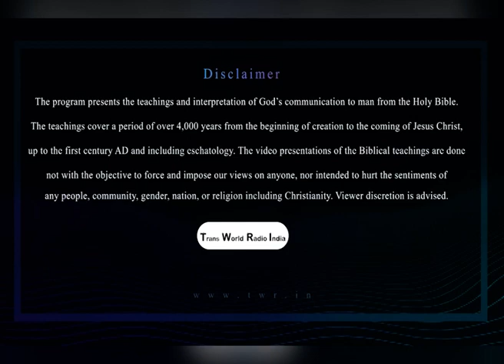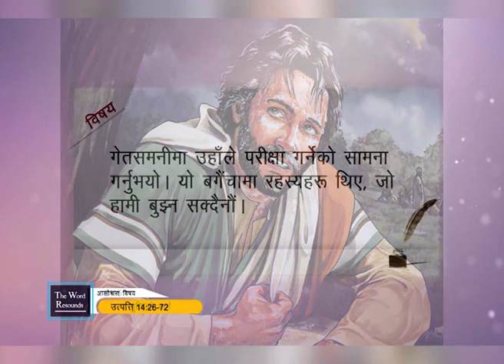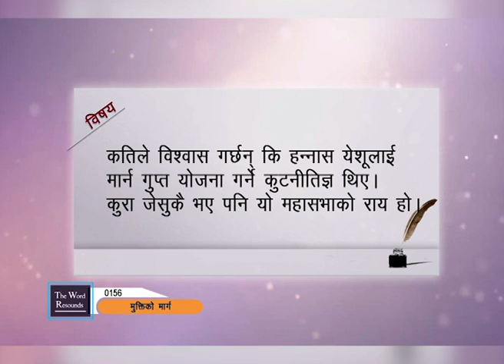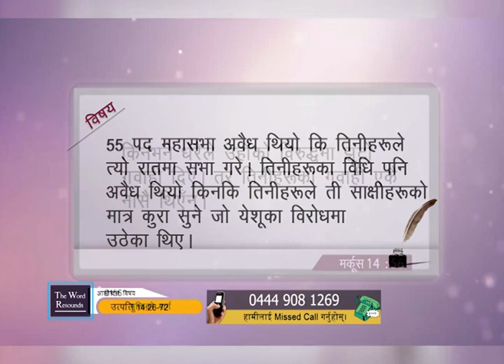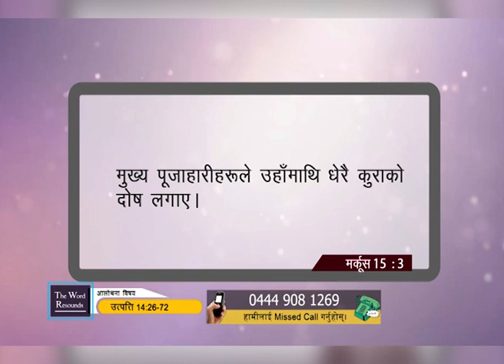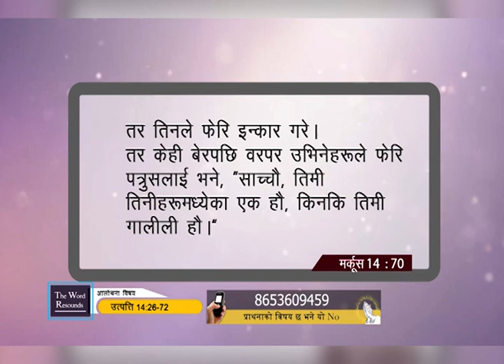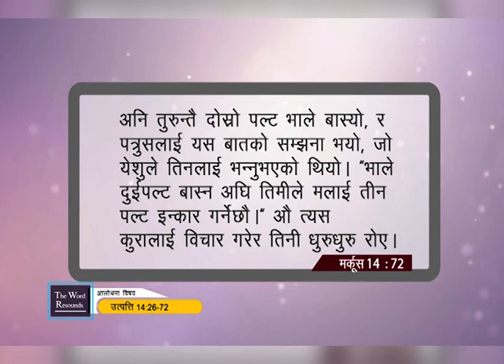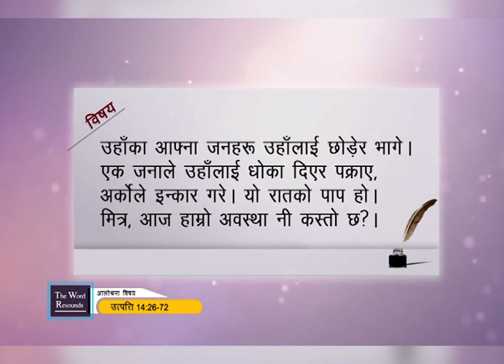Systematic Bible study program | EP 297